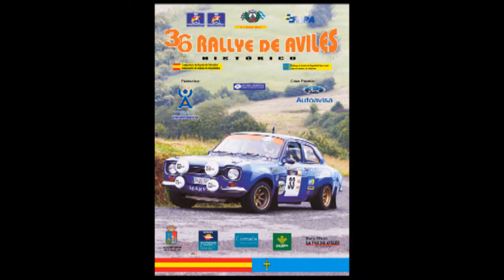36 Rally de Avilés 2012 (ZNYR)